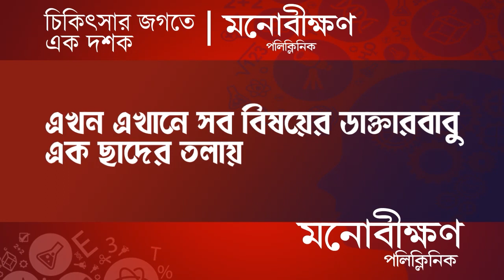Kandi News: কান্দিতে পথনিরাপত্তার পাঠ দিতে ছাত্র ছাত্রীদের নিয়ে পথে প্রশাসন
কান্দিতে পথনিরাপত্তার পাঠ দিতে ছাত্র-ছাত্রীদের নিয়ে পথে প্রশাসন

Madhyabanga News